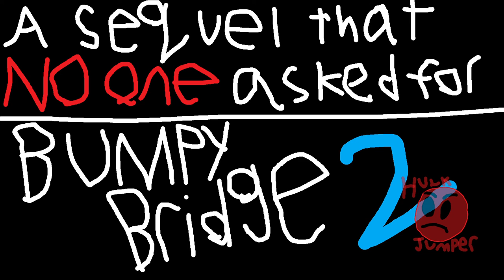Bumpy Bridge 2 - Song by HULK JUMPER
It's really short, that's the only thing I have to say other than that it's better than the first one.

Honestly, the old bumpy bridge was just 7 or so loops put together in a way that lasted 2 minutes, it was practically the most lazily-made song that could exist, so I took a few of the loops (literally 4 of them, I put both the bass loops into one loop), put it in Auxy Jam instead of Auxy Classic, cranked up the bpm ever-so slightly, added a lot of new melodies, I mean, like, more than the ones that came from the first one, and it got 100% better.